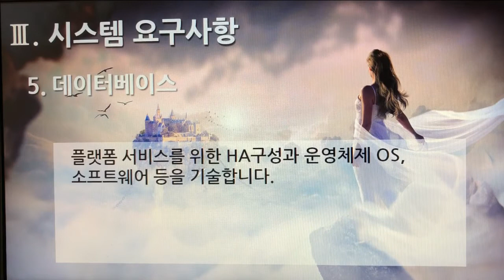[촬영] 1부. 플랫폼 제안요청서(Platform Proposal Request) - 시스템 요구사항(System Requirements) 5. 데이터베이스